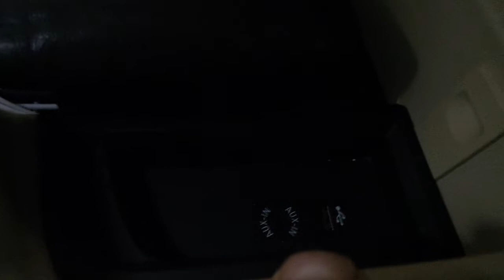Radyo aux girişine bluetooth müzik aktarma modülü montajı uygulaması BMW 320